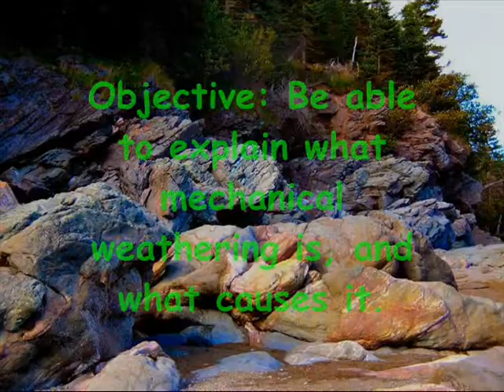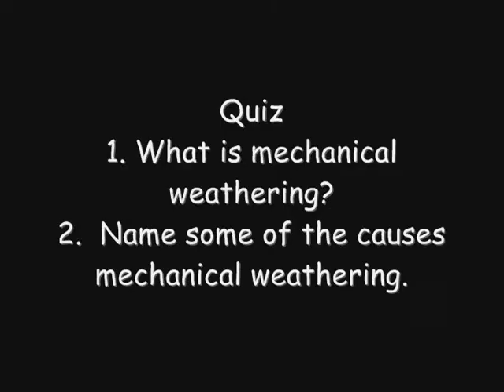Mechanical Weathering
6th grade teachers from Windsor Middle School.  Educational rap video on mechanical weathering.